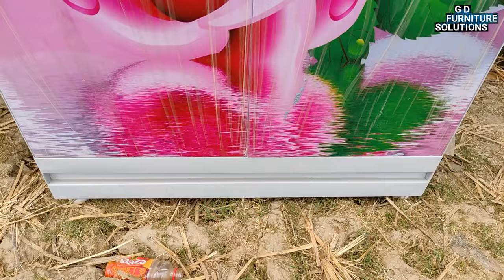top almirah design | almari new design 2022 | steel almirah | G D FURNITURE SOLUTIONS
almari ki design | almari new design | steel almari | almirah design photo | G D FURNITURE SOLUTIONS

🔴Hello , I am Gopal Das, I worked as a Carpenter for last 9 years. I made lots of furniture's for home, office etc. now I just want to share my experience with all of you.

3 door almari
3 door almirah
steel almirah price

🔴 See my Other Amazing furniture videos